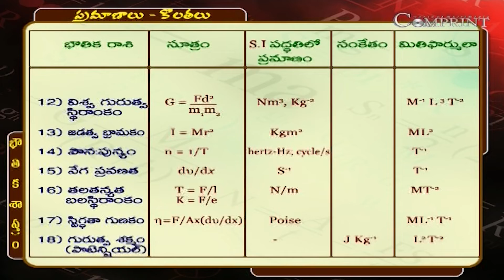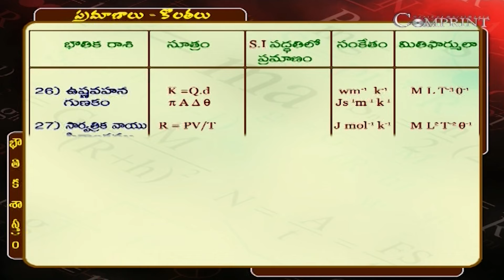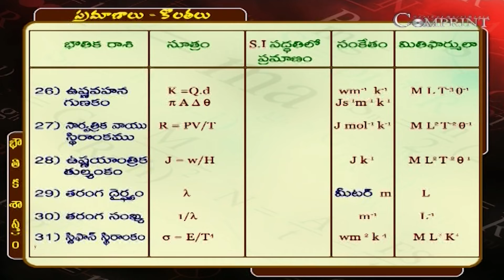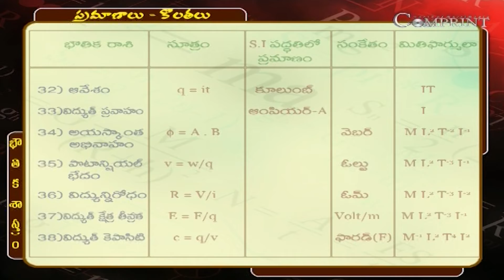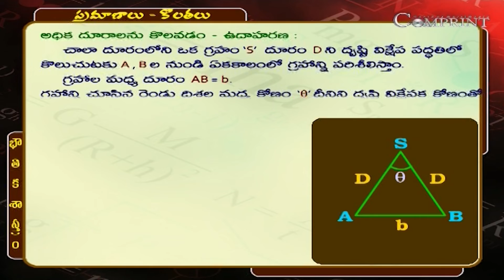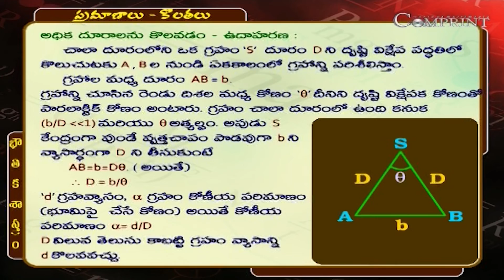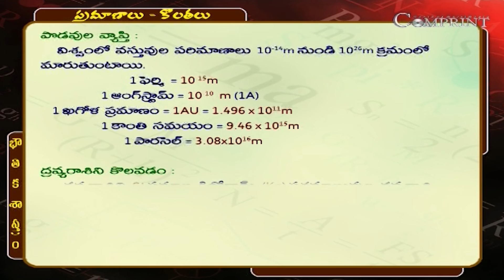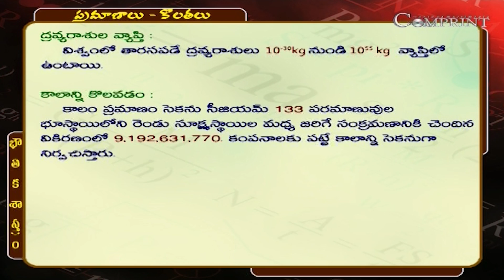ప్రమాణాలు - కొలతలు | Units & Measurements | Physics Class | Inter 1st Year | Digital Teacher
Today's Topic is Units & Measurements, ప్రమాణాలు - కొలతలు. Inter 1st Year Physics Class In Telugu on Digital Teacher. Digital Teacher is an extraordinary blend of technology and innovation that helps learners to retain the knowledge permanently!